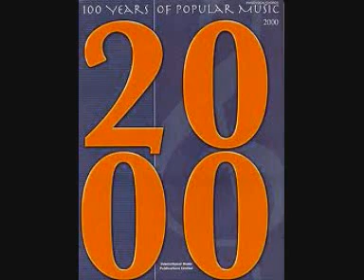Radiorama - Aliens Del 2003 Dalla compilation Fetenhits - Italo Dance Classics